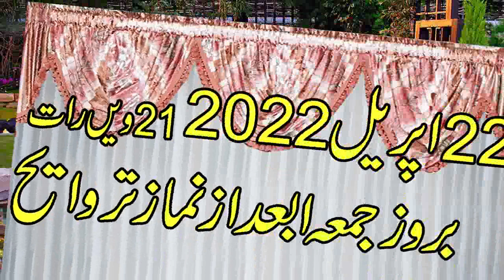Muhammad Zaid ur Rehman Sahib